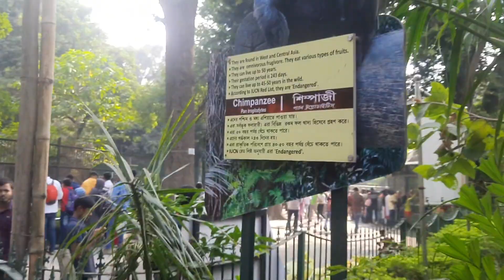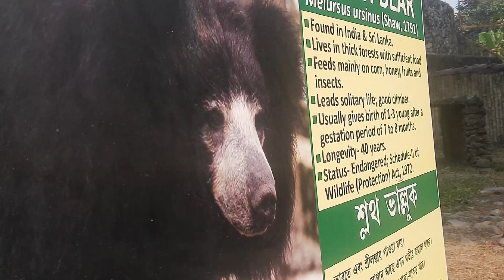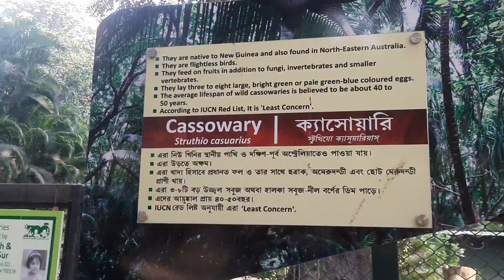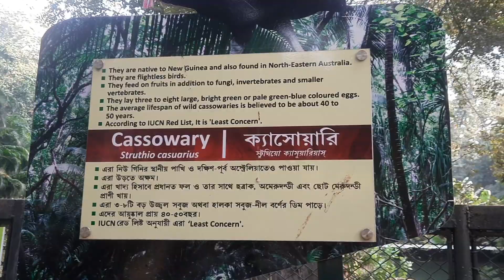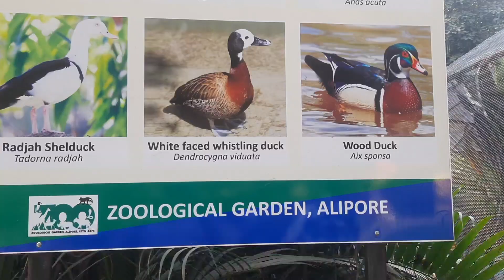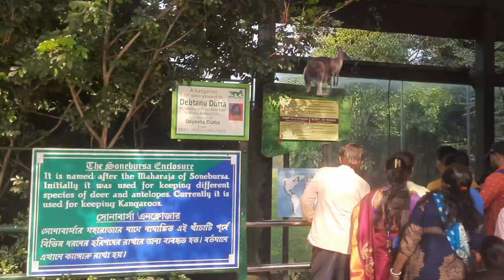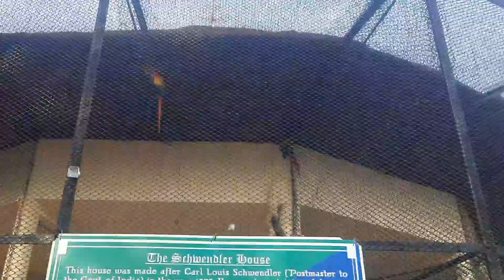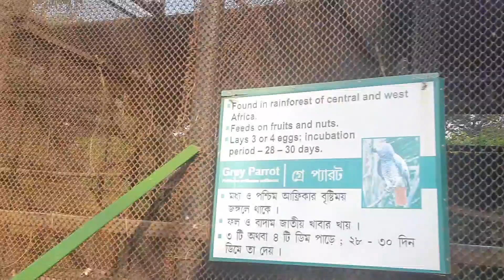Alipore Zoological Garden, Kolkata, West Bengal ৷ আলিপুৰ চিৰিয়াখানা ৷ Kolkata Zoo LDSTravel🥳🥳🥳🥳🥳😍😍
The Zoological Garden, Alipore (also informally called the Alipore Zoo or Kolkata Zoo) is India's oldest and a big tourist attraction. We went there on a Sunday, it was too crowded😱. There are lots of animals but we couldn't see them nicely.